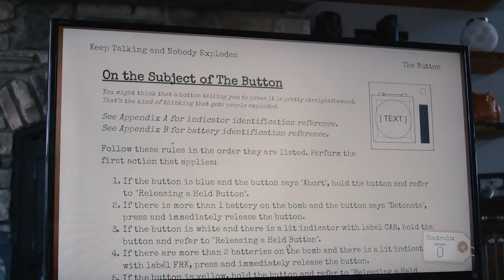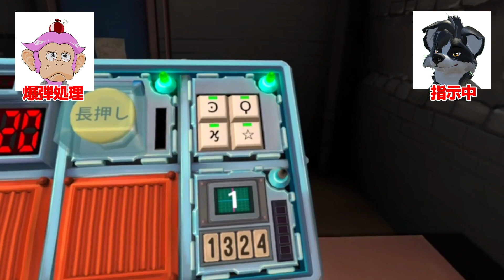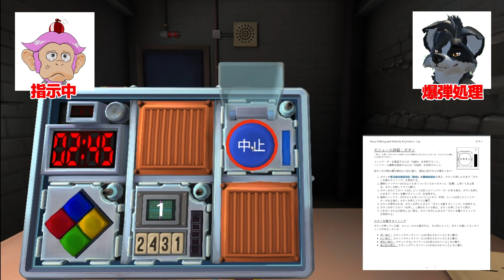【VR 爆弾処理】Steam で圧倒的な好評で超安価な爆弾処理班になれる VR ゲーム！【Meta Quest】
臨場感あふれる爆弾解除シミュレーター「Keep Talking and Nobody Explodes」！ 緊迫感溢れる現場で爆弾解除に挑む処理担当者、そして情報解析から解除方法を伝える分析担当者、あなたはどちらになる？ 今回の配信で爆弾解除のプロを目指そう！

【ゲームの流れ】

現場にいる「処理担当者」が、装置（モジュール）付きの爆弾を操作します。装置の特徴を伝えることで、正しい解除方法を見つけ出す必要があります。
「分析担当者」は、その情報をもとに爆弾解除マニュアルを見ながら、爆弾に仕掛けられたモジュールを特定し、解除方法を処理担当者へと伝えます。

★完全爆弾解除マニュアル：Keep Talking and Nobody Explodes：Quest 版★

★完全爆弾解除マニュアル：Keep Talking and Nobody Explodes：Steam 版★

猿頭トリートメントへようこそ
当チャンネルでは、VRゲームを中心に様々なゲーム実況や情報をお届けします。

🔻サブチャンネル・猿頭のVR放送局🔻

🔻猿頭メンバーシップ🔻
Youtube で限定のスタンプや絵文字など、猿頭オリジナルコンテンツをお楽しみいただけます。
少しでも応援したいと思う方は加入いただけると嬉しすぎます！
490円/月でのご支援をお待ちしております。

🔻猿頭 FAN BOX🔻
猿頭トリートメントの支援や各種グッズ販売はコチラからお買い求め頂けます。

🔻 VRゲーム総合コミュニティ VR Game Japan（Discord）🔻

猿頭トリートメントが運営する「VR Game Japan」です。
VRを始めたけど友達がいない、何を遊べばよいのか解らない方、

✨猿頭オススメの商品やお店✨

🔻Rokid MAX / Station セット：Amazon ストア🔻

🔻Rokid MAX：Amazon ストア🔻

🔻XREAL air：Amazon ストア🔻

🔻XREAL Beam：Amazon ストア🔻

ガンストックやレンズ、コントラーグリップ等、
色んな VR 製品が揃ってます！